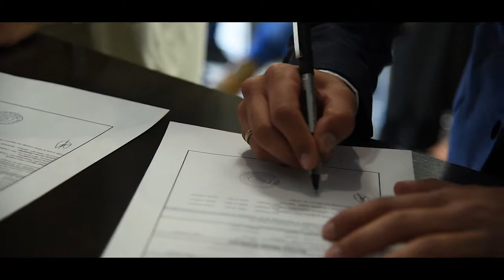Lais + Nico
Lais + Nico Civil ScarpaGermánproducciones @comuna5